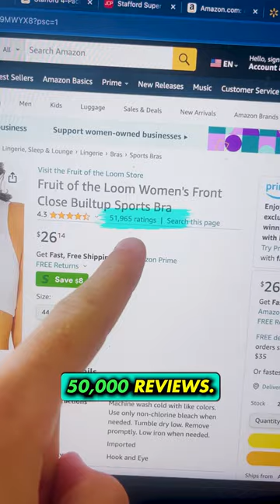Flipping Bras For A Profit On Amazon FBA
Take my free course here to learn all the basics to start your Amazon business or side hustle this week: